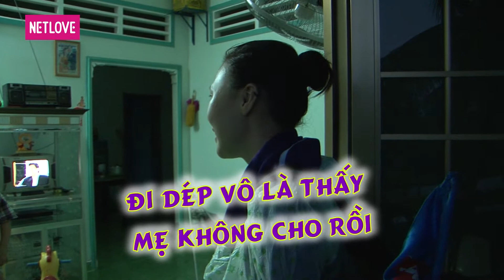Lữ Khách 24 Giờ - Tập 228: Đồng Hùng - Phương Linh